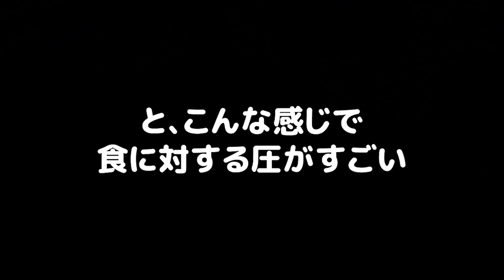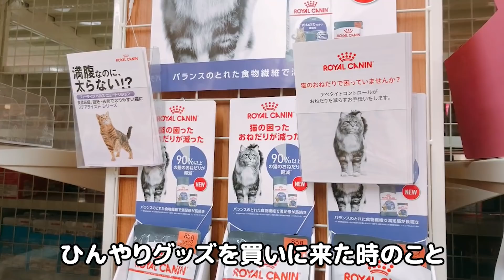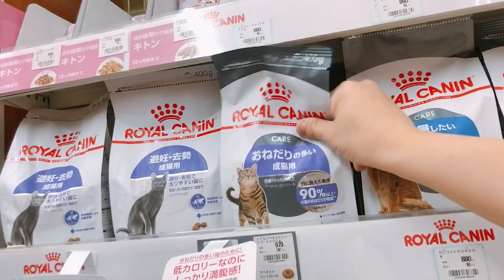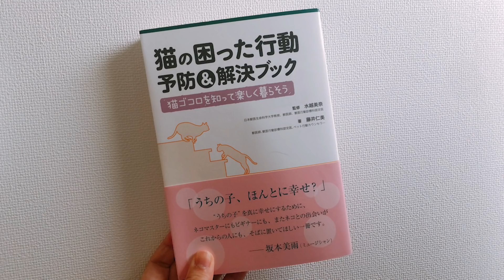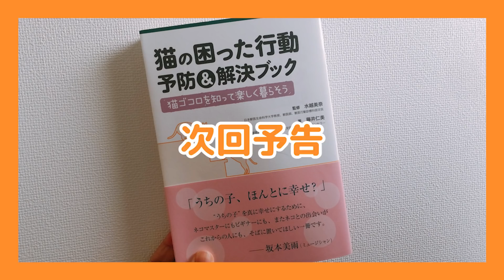食欲がすごい元野良猫との戦い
退院後からささみの食欲がすごい･･